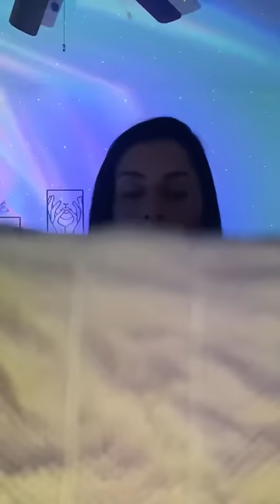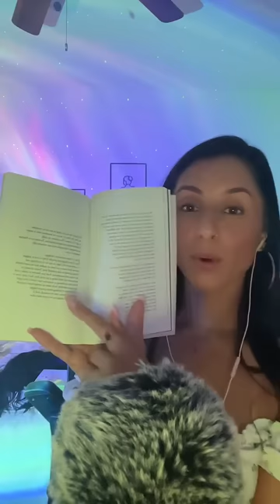Most Inhinged (ASMR) Live Replay Ever w/ Tingly, Soothing Triggers to Help You Fall Asleep Faster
Oh gosh…I almost didn’t post this but y’all begged sooo approach with caution 😉🤭

Tik Tok (I go live here 4 nights a week): Loisa_asmr
Clapper: Loisa_asmr